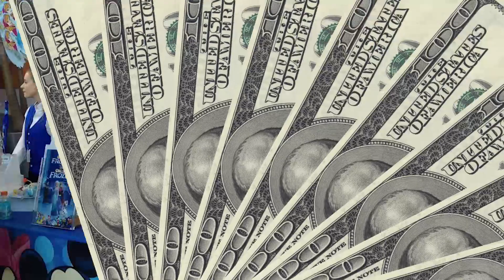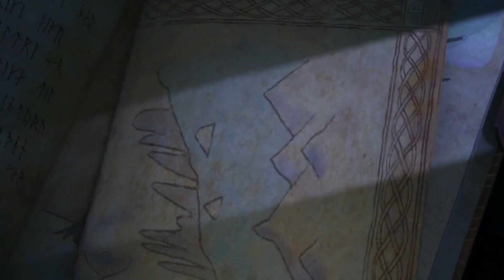Frozen 2: All Your Favorite Characters Are Changing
Elsa Is Coming Back And She's In Danger

The sequel to Frozen is still several months away. However, with a teaser setting speculation ablaze, we can’t help but wonder what the new story will mean for our favorite characters. Anna, Elsa, Kristoff, and Olaf went through a lot in the original movie, and the darker tone set by the teaser trailer suggests they may go through even more in the sequel. In this video, we’re talking about all the ways our favorite characters have changed between the first movie and its sequel, and how they may continue to change in the new film. First, we’ll talk about the characters as we got to know them in Frozen and how they evolved over the course of that film. Then we’ll talk about what we can glean about their continued development in Frozen 2. We’ll talk about clues, including changes to Anna and Elsa’s style, what each character’s actions could say about their continued maturation, what the few lines of dialogue we know of could indicate about the characters, and what the movie’s new characters might indicate about the growth of our favorites. It’s been a long time since we’ve seen Anna, Elsa, and the rest of the Frozen folks. We’re looking forward to seeing who they are after six years when Frozen 2 comes out.